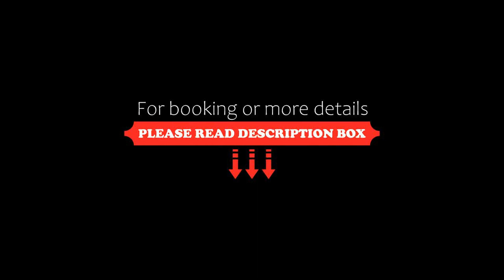Hotel Garni Italia, Bühl, Germany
About Property:
Located in central Bühl, Hotel Garni Italia offers comfortable accommodation with free Wi-Fi internet access available throughout. It is only 15 km from Baden Baden airport.
All rooms at Hotel Garni Italia are designed in modern style with contemporary furnishings. They include cable TV and have an en suite bathroom.
Bühl is situated in the region of Baden-Württemberg, and it is a 10-minute drive to the famous Black Forest. Guests are also welco...
Property Type: Hotel
Address: Johannesplatz 8, 77815 Bühl, Germany
Searching For
1. Hotel Garni Italia - Bühl - Germany
2. Hotel Garni Italia - Bühl - Germany Address
3. Hotel Garni Italia - Bühl - Germany Rooms
4. Hotel Garni Italia - Bühl - Germany Amenities
5. Hotel Garni Italia - Bühl - Germany Offers and Deals
Audio Credit:
Track Title: Subway Dreams
Artist: Dan Henig